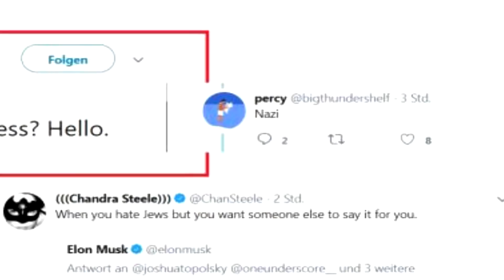Furious Bum Pee - Lazy Recap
BitCoin : 18Kgfgpd1PqSiyaxdWzvz3jLaBPYeKDSyL